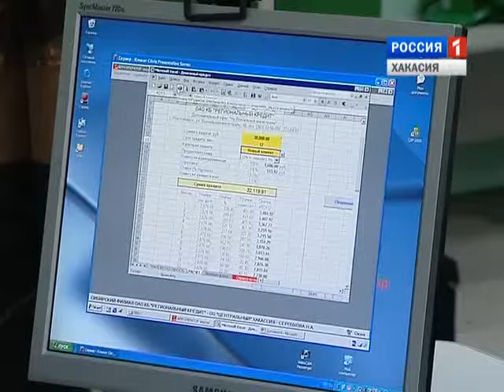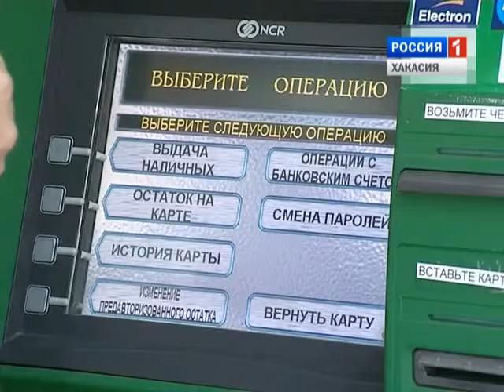Парламентские вести. 03.04.2015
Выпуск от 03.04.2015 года